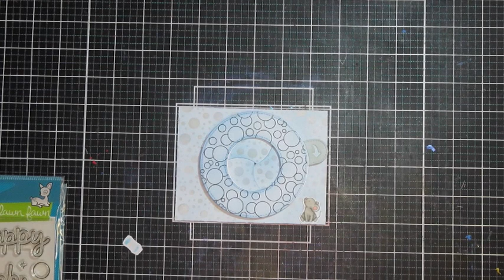Bubble Fun with Lawn Fawn Magic Iris Die Set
It's been so long since I got out any of my interactive dies! Interactive cards are so fun! I hope this video inspires you to get out your interactive dies!